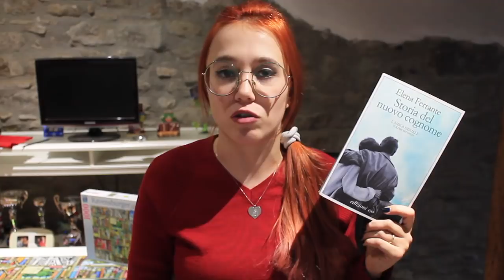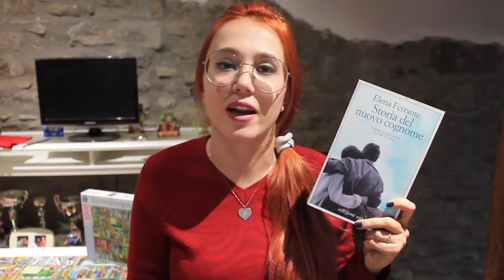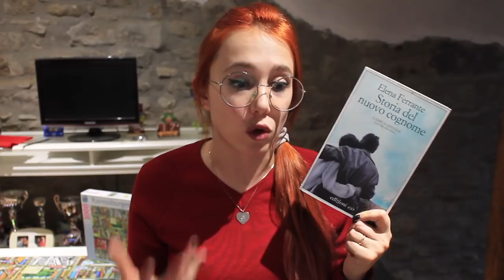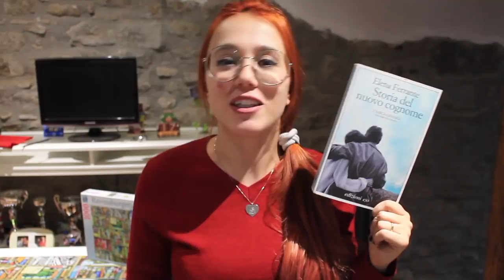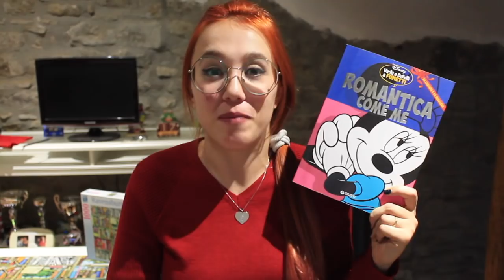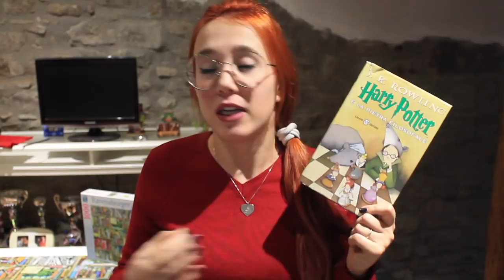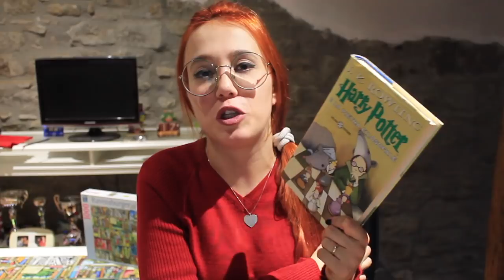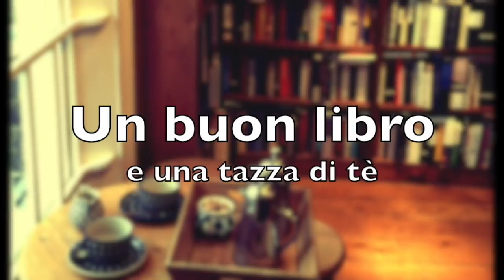Letture di Gennaio 2018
Salve lettori! Letture di Gennaio, un mese davvero meraviglioso: tanti libri, tanti spunti di riflessione.

Libri citati:

- Storia del nuovo cognome (Elena Ferrante)

-  Lion (Saroo Brierley)

- Ero straniero e mi avete ospitato (Enzo Bianchi)

- Minnie. Romantica come me.

- Harry Potter e la pietra filosofale (J. K. Rowling)